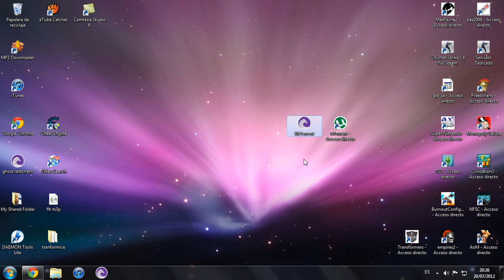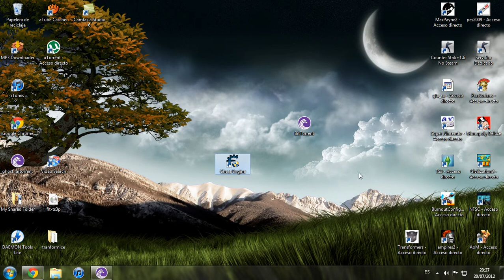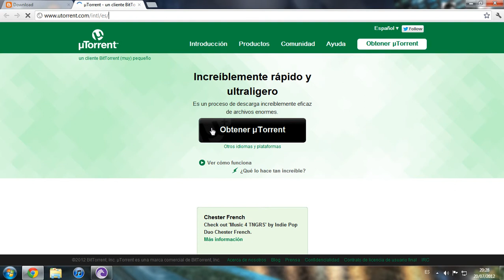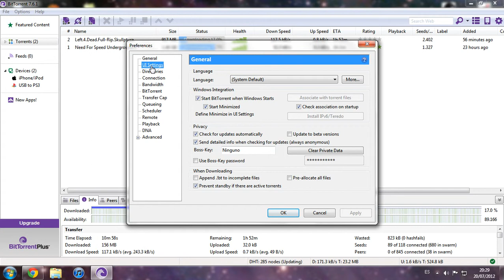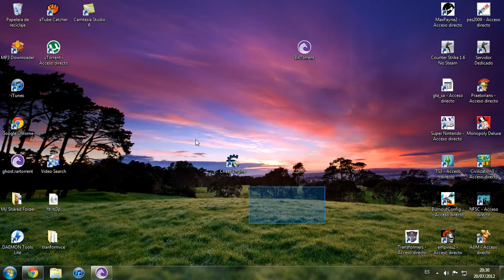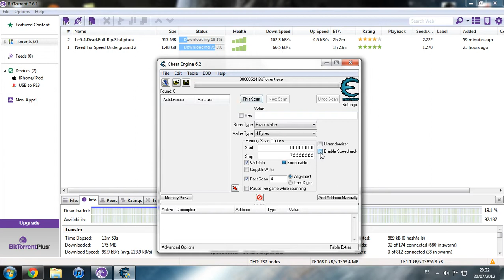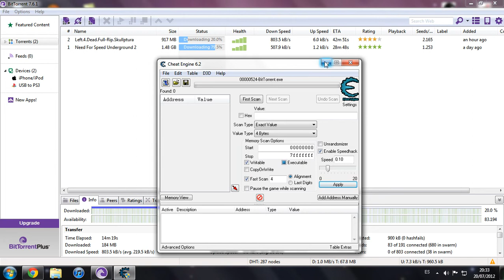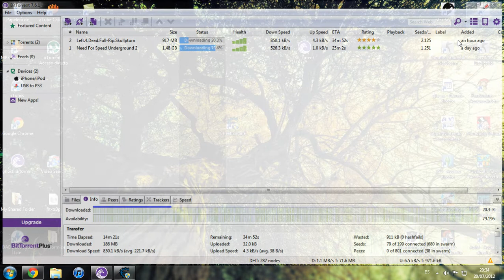como acelerar el Utorrent y descargar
mi canal

MI FACE PERSONAL

cualquier programa o pregunta escriban o si quieren algun programa solo diganmelo les pordre ayudar